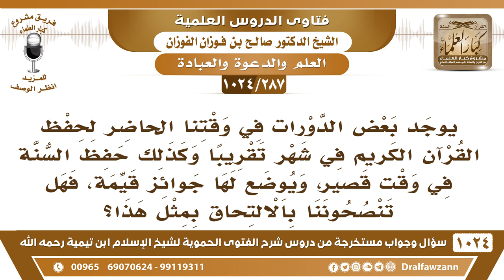[287 -1024] ما التوجيه حول دورات حفظ القرآن في شهر، وحفظ السنة في وقت قصير؟ - الشيخ صالح الفوزان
-[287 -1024] السؤال: يوجد بعض الدورات في وقتنا الحاضر لحفظ القرآن الكريم في شهر تقريبا وكذلك حفظ السنة في وقت قصير، ويوضع لها جوائز قيمة، فهل تنصحوننا بالالتحاق بمثل هذا؟
الجواب: الحفظ طيب، لكن ما هو مقصود الحفظ، المقصود الفقه والفهم، أما أنك تحفظ البخاري ومسلم والأمهات وأنت ما تفهم معناها وأيش الفائدة؟! يا أخي يكفينا الكتاب الذي في الرف يكفينا عنك، المقصود لو ما تحفظ إلا قليل مع الفقه فهذا طيب، أما أنك تحفظ كثيرًا ولا تفهم يا أخي يكفينا الكتاب والحمد لله ولا تكلف نفسك! فالحفظ إذا كان معه تدريس وفهم طيب، فتدريس مع حفظ هذا طيب، أما حفظ من غير تدريس ومن غير دراسة على العلماء فهذا ما فيه فائدة.
للاشتراك في قناة الشيخ صالح الفوزان
سؤال وجواب من شرح الفتوى الحموية ( 1024 ) مقطع

للاستفسار والإقتراحات والدعم
رئيس الفريق
لمشروع كبار العلماء